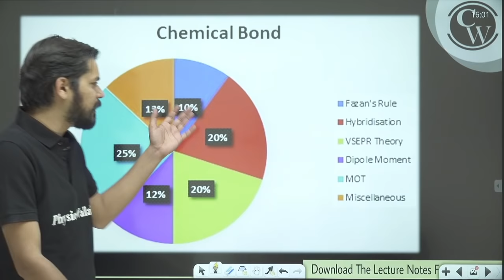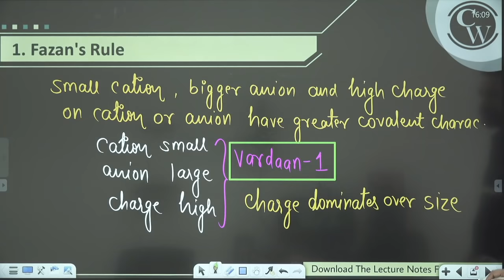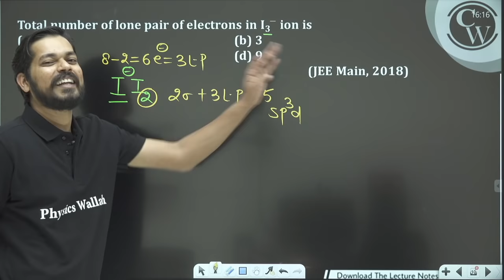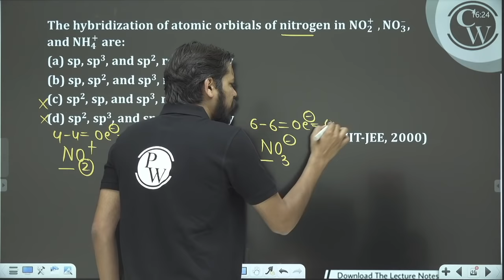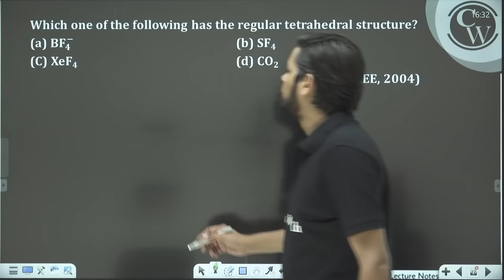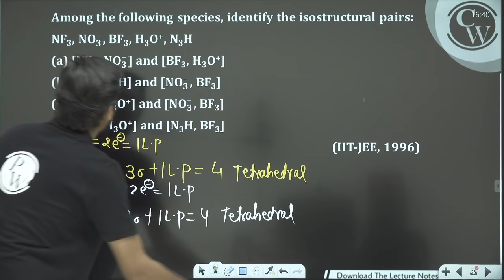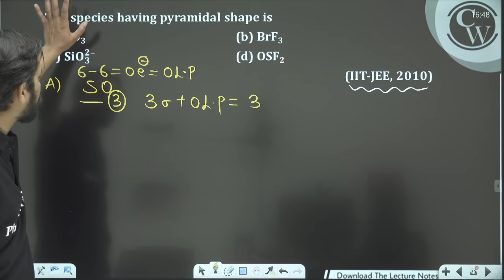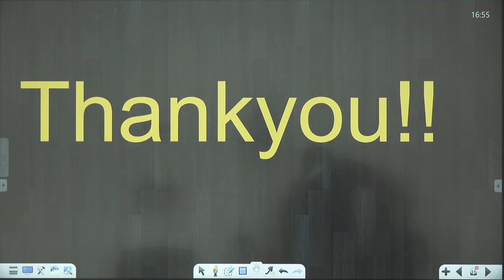How to Solve the Questions of Chemical Bonding? Part 1 | Class 11 | JEE | VARDAAN Series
🎥 Watch Ad Free Videos Completely FREE & Download Lecture Notes from the PhysicsWallah App.
Notes & Videos are Available on the Home Page of the App (Home ➡️ Vardaan)